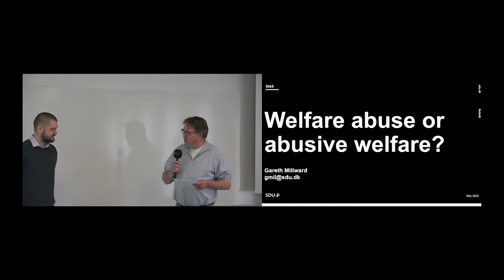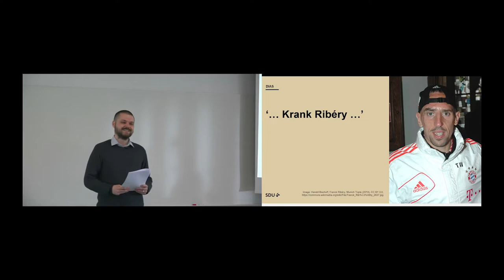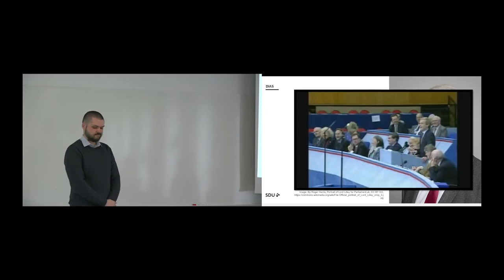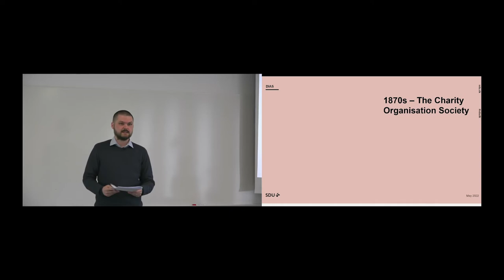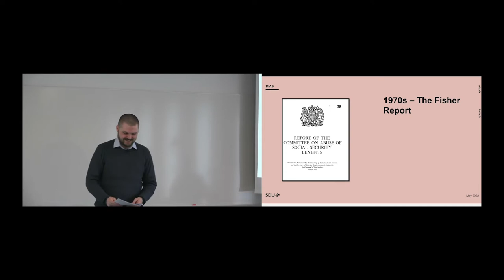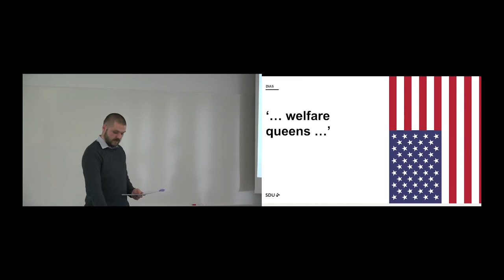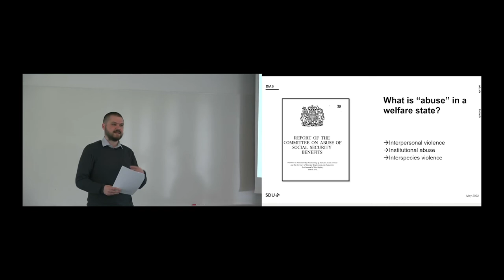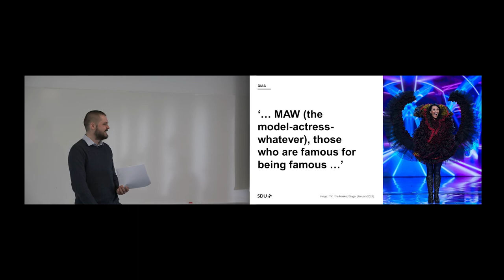Gareth Millward: Welfare abuse or abusive welfare?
DIAS lecture by Gareth Millward

Abstract
Welfare systems have provided help to people in need for centuries: from monks giving medical aid in medieval monasteries, to governments providing sickness benefits for those affected by coronavirus. But in return for help, societies expect certain standards of behaviour. Those who claim too much or too often are said to “abuse” the state, and there are longstanding cultural and legal practices for punishing such people. And yet, what is considered abusive has not remained the same across time, with governments and citizens often having conflicting views on the matter. Indeed, in attempts to curtail some kinds of abuse and provide protection, welfare states have themselves been labelled abusive – because they allowed, or even actively caused, harm to come to those they were supposed to help. In this presentation, I will outline how my past and future research tackles these questions historically. In doing so, I explain how this work is impossible without an interdisciplinary perspective on the concept of abuse – and how I believe DIAS and SDU are a perfect venue for these discussions.

About Gareth Millward
Gareth Millward completed his PhD at the London School of Hygiene & Tropical Medicine on the relationship between disability voluntary organizations and the development of what we now call “disability policy” in the United Kingdom after the Second World War. Dr Millward has also held post-doctoral positions at the London School of Hygiene & Tropical Medicine, the University of Warwick and the University of Birmingham, working on topics as diverse as vaccination policy, medical certification, and the interaction between voluntary and state institutions in Britain’s National Health Service